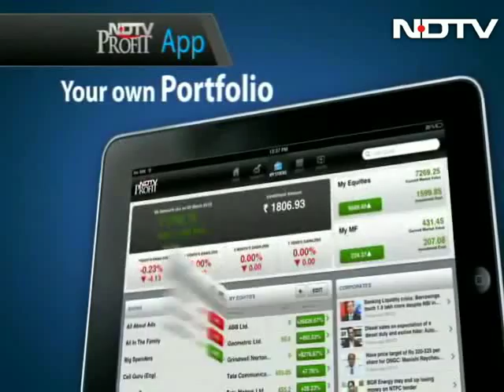Secret Of My Success: Naina Lal Kidwai on India's foreign investment climate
This week on 'The Secret of my Success', NDTV's Devna Vora speaks to Naina Lal Kidwai, Country Head India & Director Asia Pacific, HSBC, on India's current image in the foreign investment climate. Ms Kidwai believes India's growth story is testament to its past investments that have paid rich dividends.